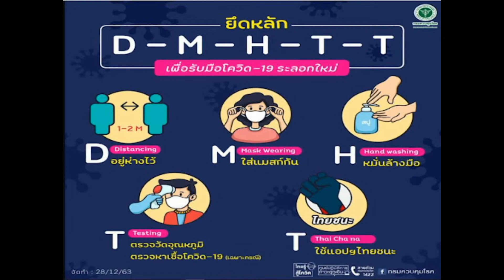​สธ.แจงการแสดงความยินดีในการฉีดวัคซีนโควิด ได้ถึง 100 ล้านโดส เป็นการสร้างขวัญกำลังใจแก่บุคลากร สธ.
นพ.ธงชัย กีรติหัตถยากร รองปลัดกระทรวงสาธารณสุข กล่าวถึงกรณีมีการวิพากษ์วิจารณ์ถึงการแสดงความยินดีเนื่องในโอกาสฉีดวัคซีนโควิด 19 ครบ 100 ล้านโดส โดยไม่คำนึงถึงผู้เสียชีวิตจากโรคโควิด 19 และควรเตรียมรับมือเชื้อโอมิครอน ว่า การฉีดวัคซีนโควิด 19 ให้ถึงเป้าหมาย 100 ล้านโดส หรือประมาณ 50 ล้านคน   เป็นภารกิจที่ต้องดำเนินการแข่งกับเวลา เนื่องจากในสถานการณ์การระบาดต้องพยายามฉีดวัคซีนให้ได้เร็วที่สุด เพื่อให้ประชาชนมีภูมิคุ้มกันเกิดขึ้นโดยเร็ว ซึ่งไม่ใช่เรื่องปกติที่ทำได้ทั่วไป แต่ต้องอาศัยกำลังกาย กำลังใจและความทุ่มเทของบุคลากรทางการแพทย์และสาธารณสุข ที่ต้องทำไปพร้อมกับการดูแลรักษาผู้ป่วยโควิด 19 และ โรคอื่น ๆ ด้วย การชื่นชมยินดีที่บุคลากรสาธารณสุขสามารถฉีดวัคซีนได้ตามเป้าหมาย ถือเป็นสิ่งดี ๆ ที่ผู้บริหารสามารถทำให้แก่บุคลากรผู้ปฏิบัติงานได้ และเป็นกำลังใจให้กับผู้ที่ทำงานอย่างทุ่มเทมาต่อเนื่องยาวนาน ตั้งแต่เริ่มมีการระบาดของโควิค 19 และเริ่มฉีดวัคซีนเข็มแรกเมื่อเดือนกุมภาพันธ์ 2564

นพ.ธงชัยกล่าวต่อว่า สำหรับการเตรียมรับมือกับสถานการณ์ “โอมิครอน” ขณะนี้ได้มีการชะลอการเข้าประเทศในระบบ Test & Go เพื่อลดโอกาสเสี่ยงของผู้เดินทางที่อยู่ในระยะฟักตัวของโรค พร้อมกับเร่งฉีดวัคซีนเข็มกระตุ้นให้ประชาชนมีภูมิคุ้มกันเพิ่มขึ้น รวมถึงจัดบริการวัคซีนเชิงรุกให้ประชากรทุกกลุ่มทั้งคนไทยและ คนต่างชาติ โดยเฉพาะกลุ่มเป้าหมายพื้นที่เข้าถึงยาก ทั้งผู้ป่วยติดเตียง ผู้ที่อยู่ในพื้นที่ทุรกันดาร แรงงานต่างด้าวตามแนวชายแดน เป็นต้น ส่วนด้านการรักษาพยาบาล มีการเตรียมความพร้อม โดยทั้งประเทศมีเตียงรองรับผู้ป่วยโควิคมากกว่า 2 แสนเตียง ปัจจุบันใช้อยู่ประมาณ 3 หมื่นเตียง ยังมีเตียงเพียงพอรองรับหากเกิดการระบาด และมีการหารือกับภาคีเครือข่ายทุกสัปดาห์ให้เตรียมความพร้อมตลอดเวลา รวมถึงจัดระบบการดูแลรักษาที่บ้านและชุมชน เนื่องจากคนไข้ส่วนใหญ่มีอาการไม่มาก สำหรับยารักษา ขณะนี้ยังมียาฟาวิพิราเวียร์คงเหลือมากกว่า 16.2 ล้านเม็ด และสามารถผลิตภายในประเทศได้แล้วโดยองค์การเภสัชกรรม และมียาเรมเดซิเวียร์ 4.5 หมื่นขวด รวมถึงได้สั่งซื้อและจองทั้งยาโมลนูพิราเวียร์ ยาแพกซ์โลวิดแล้ว พร้อมทั้งกำลังปรับปรุงแนวทางรักษาโรคให้เหมาะสมกับสถานการณ์ รวมถึงยาและอุปกรณ์อื่น มีสำรองไม่น้อยกว่า 3 เดือน อย่างไรก็ตาม สิ่งสำคัญที่จะช่วยป้องกันการติดเชื้อ ยังเป็นมาตรการส่วนบุคคล ทั้งการสวมหน้ากากอนามัย ล้างมือ เว้นระยะห่าง หลีกเลี่ยงสถานที่แออัด ซึ่งจะช่วยป้องกันโควิด 19 ได้ทุกสายพันธุ์